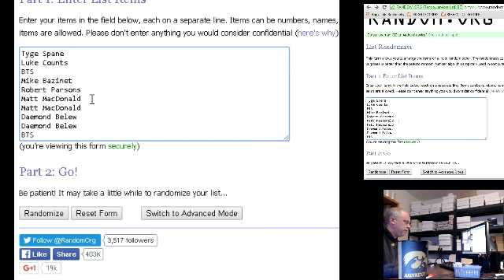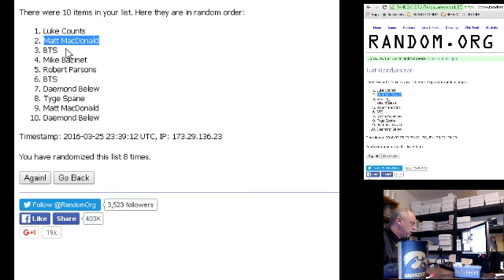NT Raffle 3-25-16